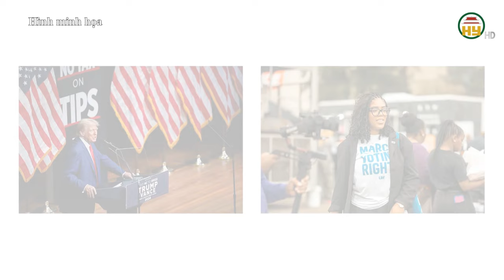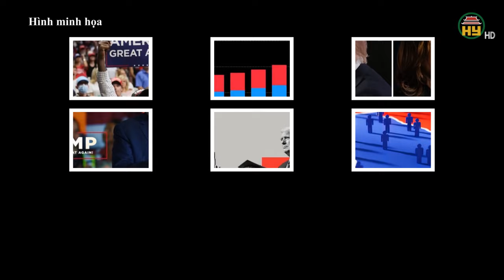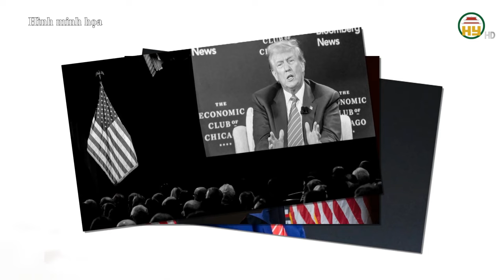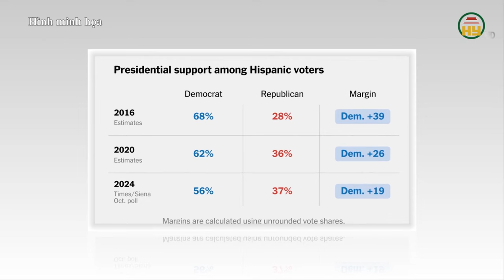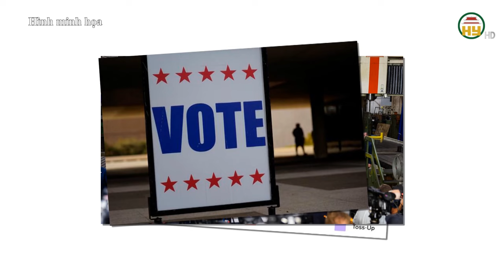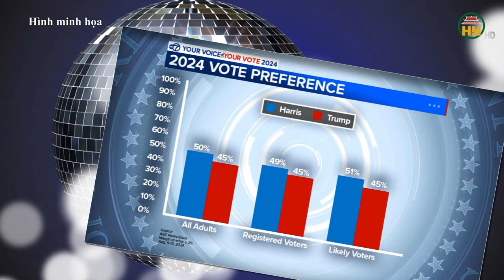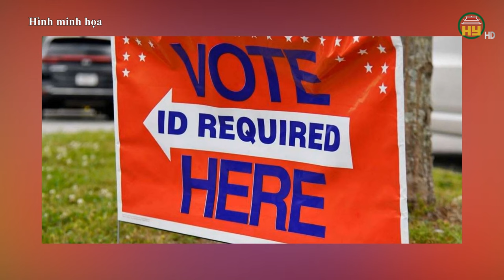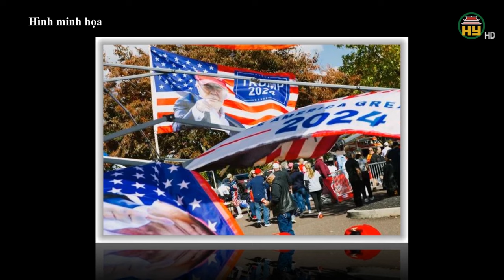Chấn động Bầu cử Mỹ: Loạt thùng phiếu bị đốt !!!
Hưng Yên TV | Một vụ việc chấn động liên quan tới bầu cử Mỹ 2024 mới xảy ra. Theo đó, rạng sáng 28/10, hai thùng phiếu dành cho cử tri bỏ phiếu vắng mặt tại Portland, bang Oregon, bốc khói sau khi thiết bị gây cháy được kích hoạt. Nhờ có hệ thống dập lửa tự động trong thùng và nhân viên an ninh gần đấy kịp thời phản ứng, chỉ có ba phiếu bị hư hại.
Xin mời xem thêm:
Tiktok: Truyền hình Hưng Yên
Facebook: Đài Phát thanh và Truyền hình Hưng Yên
Zalo: Đài PTTH Hưng Yên